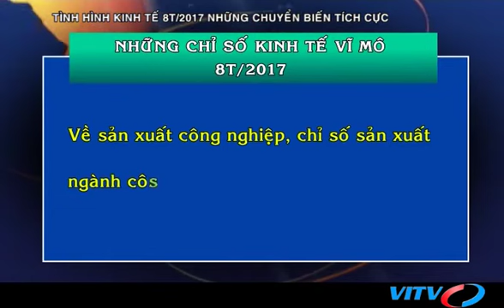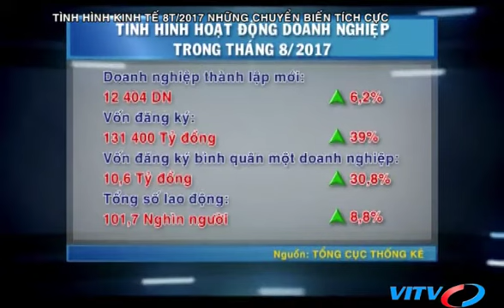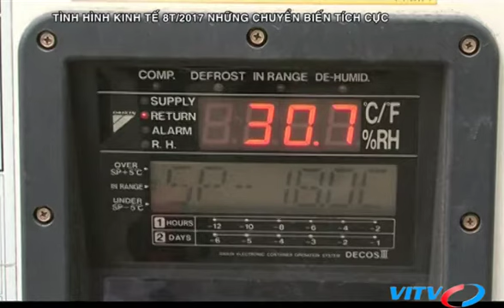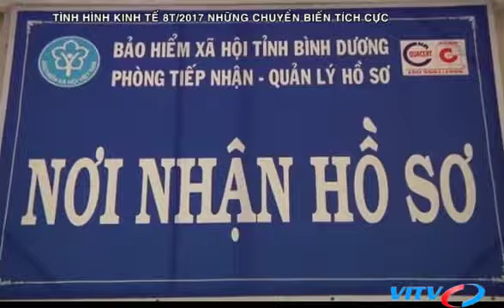VITV - Tiêu điểm kinh tế - Tình hình kinh tế Việt Nam 8T/2017 - Những chuyển biến tích cực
VITV - Tiêu điểm kinh tế - Tình hình kinh tế Việt Nam 8T/2017 - Những chuyển biến tích cực phát sóng 18:30 ngày 09/09/2017